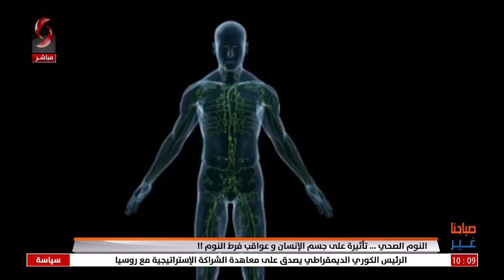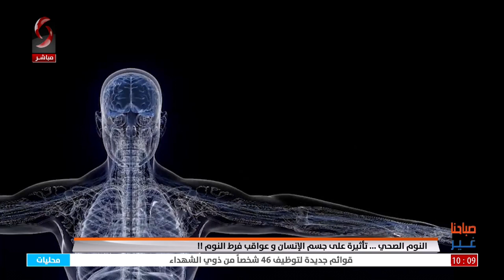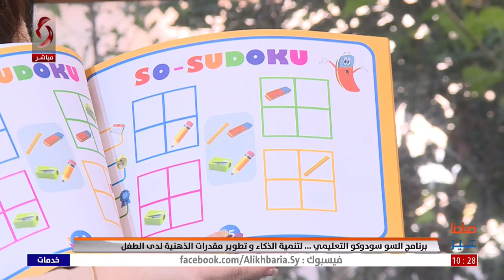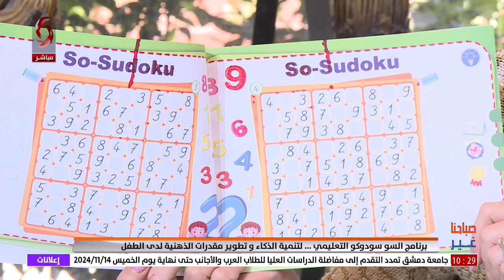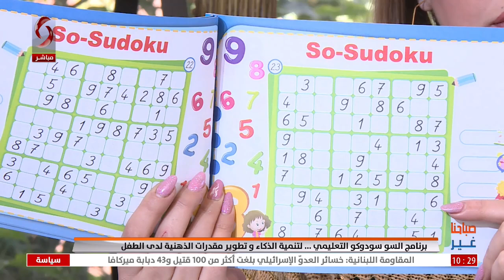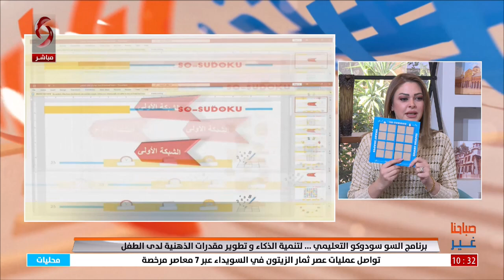صباحنا غير 2024/11/14